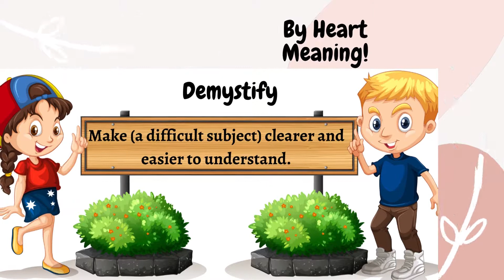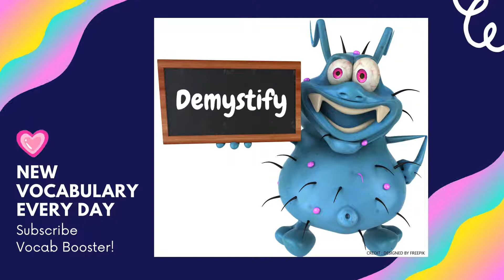GRE Vocabulary with example sentences No : 115 - Demystify